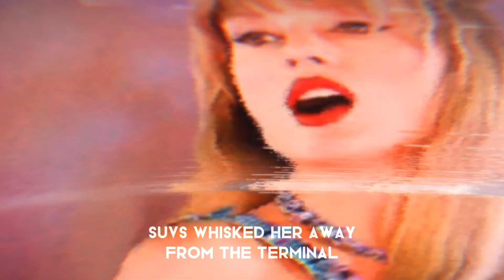Taylor Swift 'shields' behind a curtain as an SUV whisks her away from LAX after the popstar touched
Taylor Swift 'shields' behind a curtain as an SUV whisks her away from LAX after the popstar touched down from Tokyo to make it to the Super Bowl